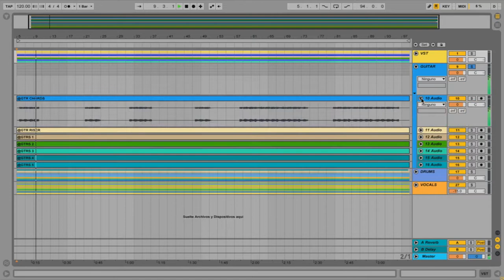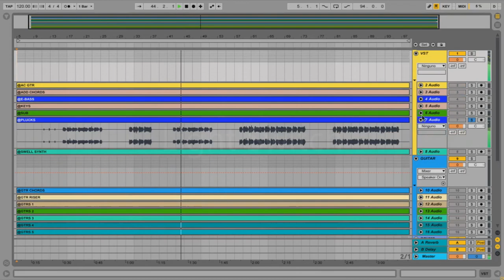Charlie Puth - Light Switch Acapella Studio instrumental stems multitrack acapella​ | 2022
STEMS ORIGINAL
ACAPELLA ORIGINAL
INSTRUMENTAL ORIGINAL
MULTITRACK ORIGINAL